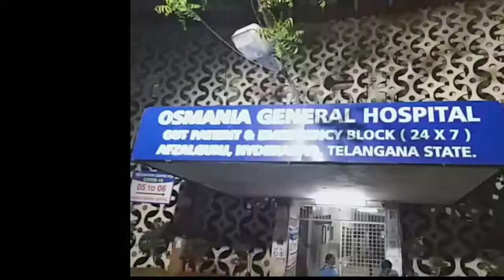Charminar ke pass footpath per karobar karne walon se mamul usool Karne walon ne mamul nahin Dene pe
Aaj husaini Alam ps Limits charminar ke pass 2

Naujawano per humla kiya gaya.

tafsilat ke mutabiq mohammed Majid age 26 Aur

mohammed Naheed age 24 sala ..

Jo Nawab Sahab kunte ke rehne wale hai aaj..

Charminar ke pass footpath per apna karobar kara

karte thai..

kuch logo ne in do per Hockey stiks se humla kardiya

is humle mai md Majid ke pair ki Haddi tudgayi.

majid ko Osmaiya Hospital lejaya gaya..

Dr ne kaha hai ke Inko pair ka operation karna hoga.

kiya yeh zulum nahi hai ek garib insaan Jo apna aur

apne ghar walo ka pait palta hai lekin kuch logo ne

Garib ki zindagi kharab kardi..